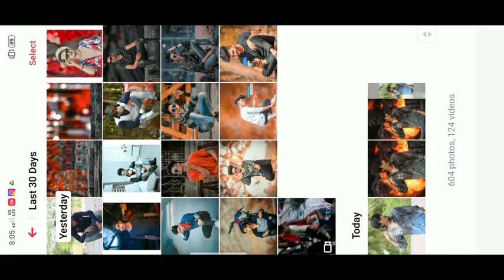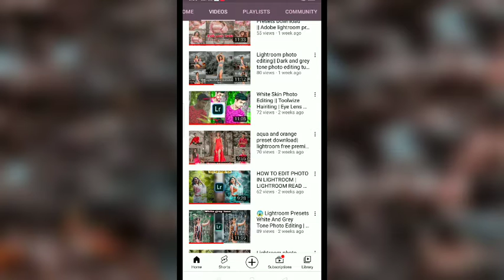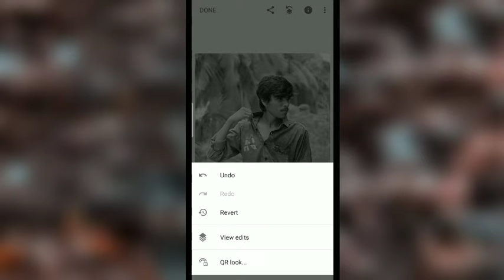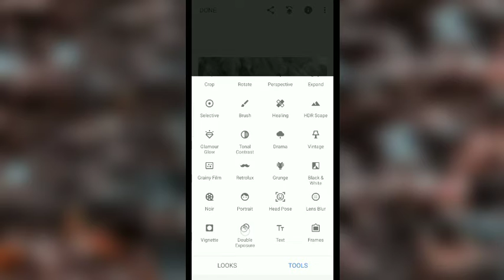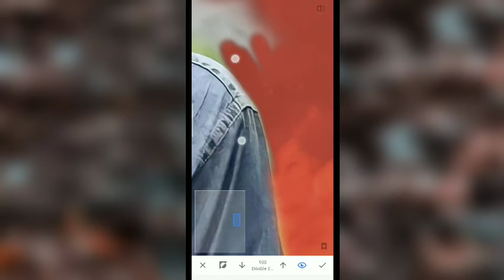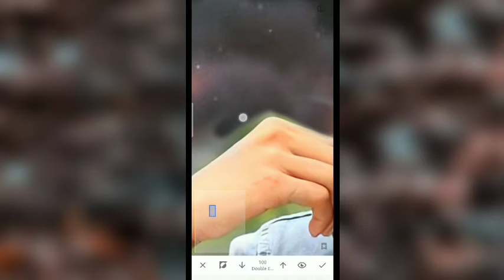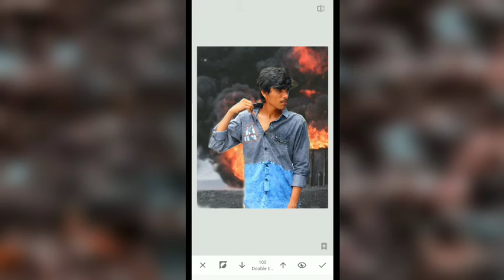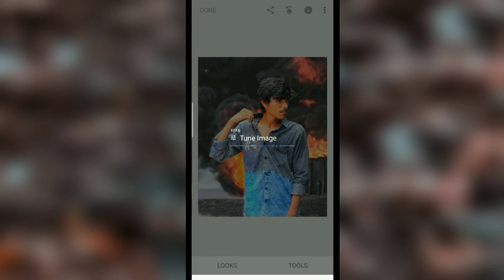Fire Photo Editing| Background change Kaise kare | Snapseed Editing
Fire Photo Editing| Background change Kaise kare |🔥Fire Photo Editing Kaise kare | Photo Editing |

Hii
I Am Rocky RoY Welcome To our YouTube
Channel R india

free presets ke liye 1k like complete karo

               DOWNLOAD APP
                      HERE